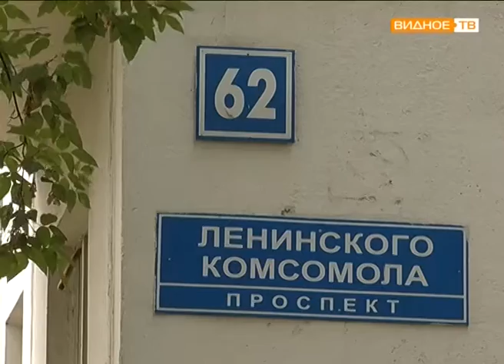"Главконтроль" - инспекция дворовых территорий Видного